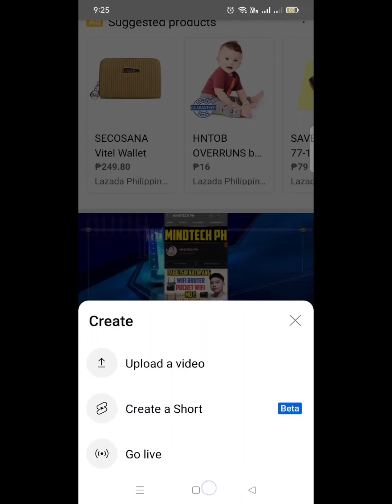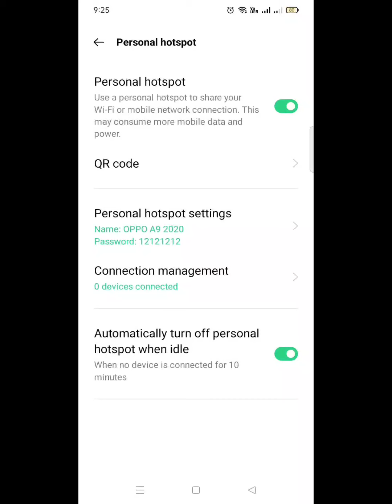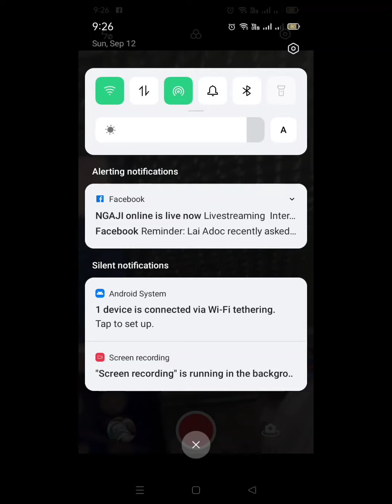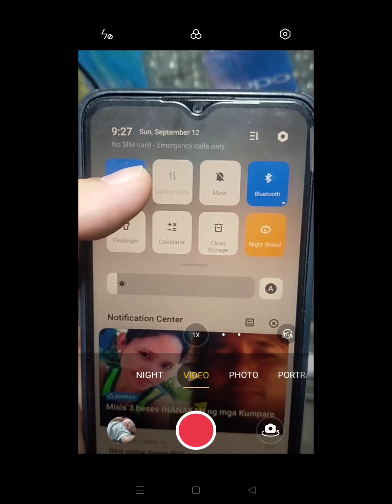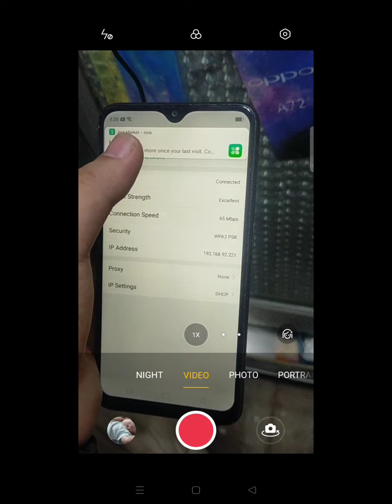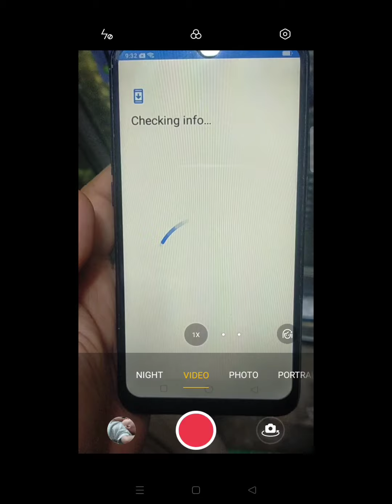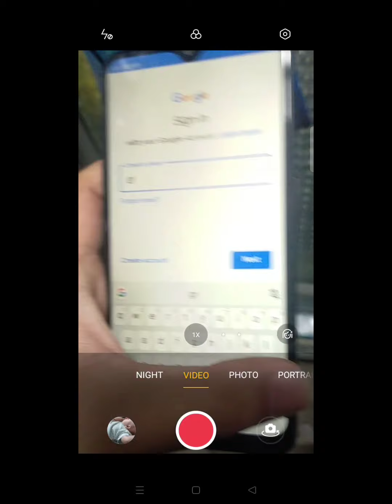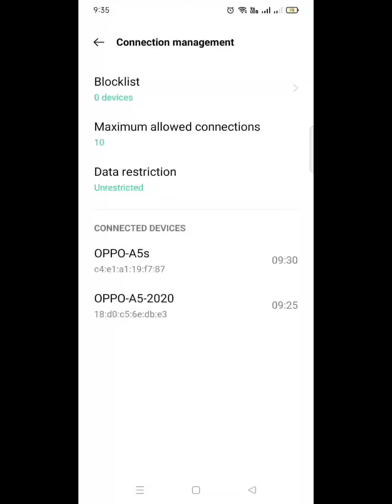How to voucher multiple connect free wifi